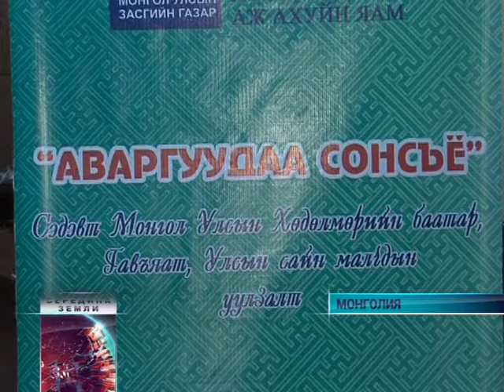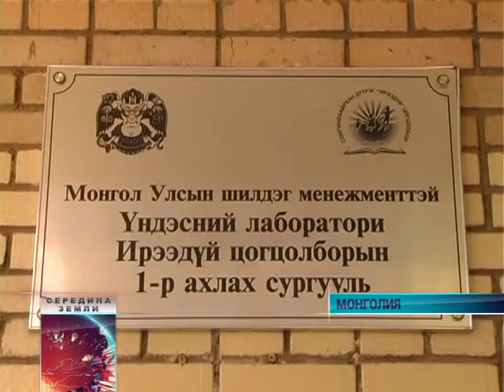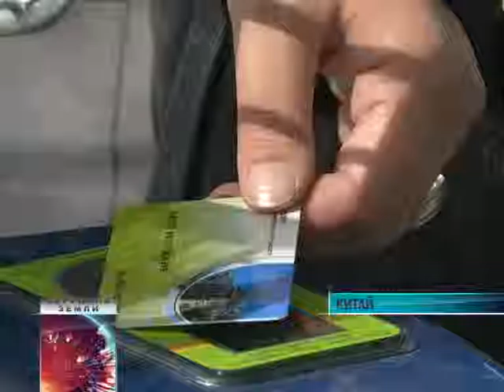SZ 2015 09 29 Web